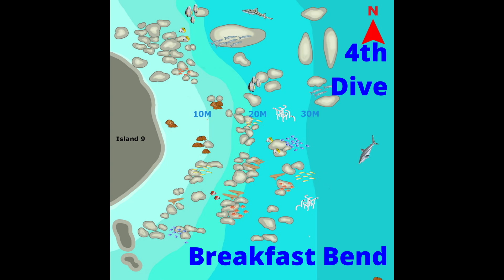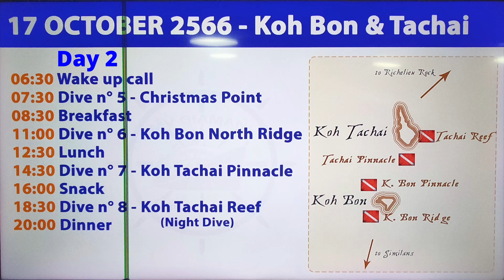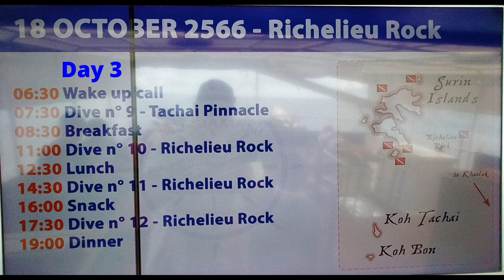Similan Trip with Giamani 15-19 oct 2023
Similan Islands consists of 9 islands 90 km NW of Phuket.
Most people go there on a Liveaboard and spend 4 days or longer on the boat and you dive 4 times a day. Its an amazing way to scuba dive because you avoid all the transportation time and loading and unloading.
All you do is dive, eat, relax, repeat. And the diving is better because you are further away from mainland. And the food is awesome.
Usually this 4 day trip also includes Koh Bon, Koh Tachai & Richelieu Rock.
All dive sites are very different from another and chance for Big Fish.
Sometimes Manta Ray & Whale Shark, Big Barracudas, Giant Travallies.
This was the first trip this season with Giamani, because Similan islands is only open 6 months of the year, from mid october. So there was only one other boat, except Richelieu Rock where we were alone...
You are welcome to write to me if you are interested in more info.
So in this video you get a little taste of what its like to dive there.